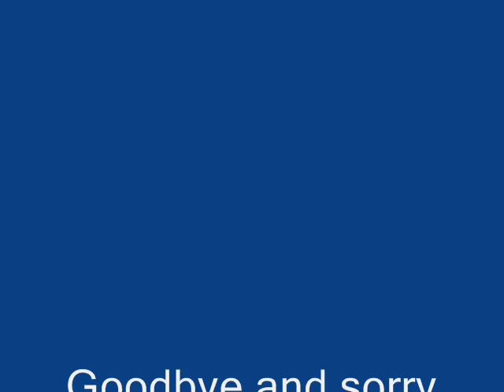The bell tolls for three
rajas awesome